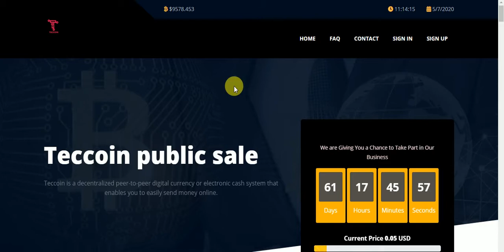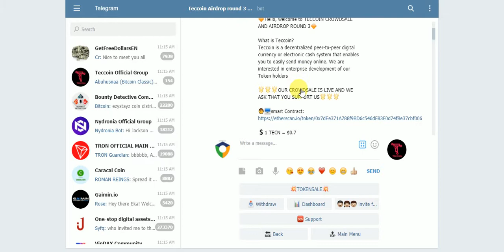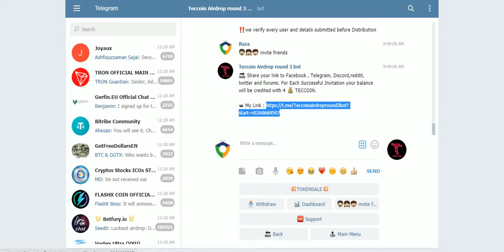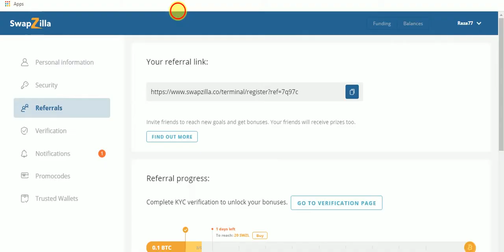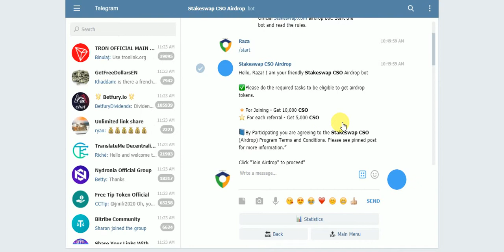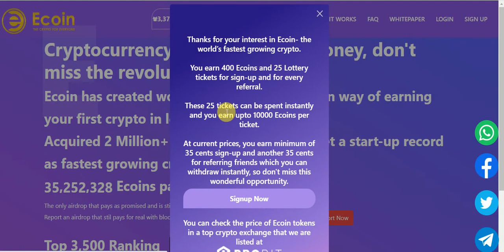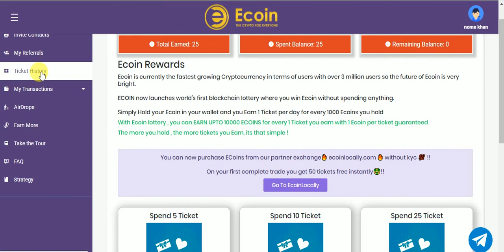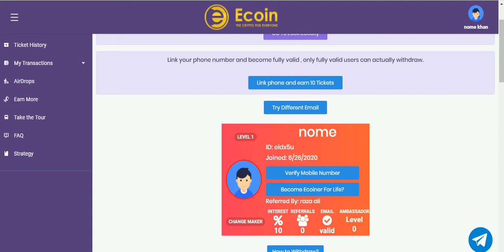New AirDrops Earn Exchange Listed TECN 28$ & 0.1BTC Free & 10,000 CSO & Every Month 50$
New AirDrops Earn Exchange Listed TECN 28$ & 0.1BTC Free & 10,000 CSO & Every Month 50$ Free NO KYC Just Join
Assalamualaikum